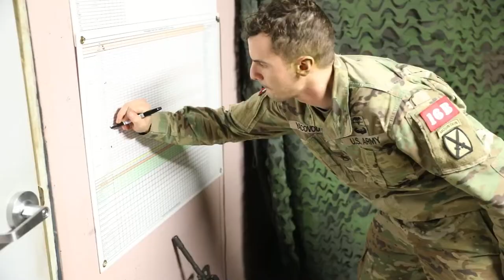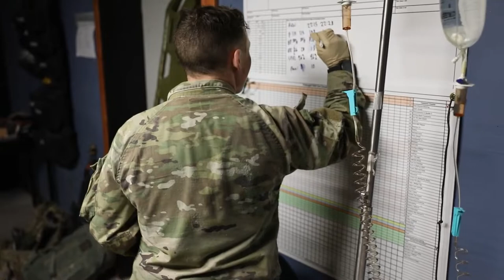Army Best Medic Competition 2022 - Prolonged Casualty Care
Prolonged casualty care B-Roll from Army Best Medic Competition Jan. 25, 2022

Army Best Medic Competition 2022 - Prolonged Casualty Care - B-Roll
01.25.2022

Film Credits: Video by Joseph Kumzak
U.S. Army Medical Command